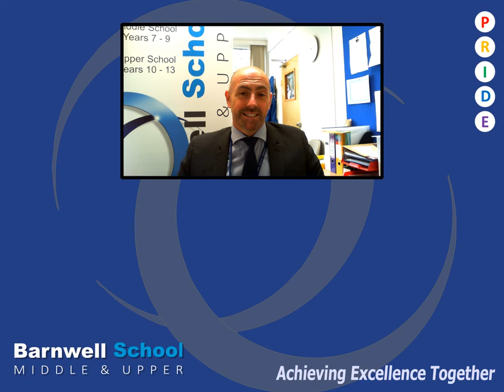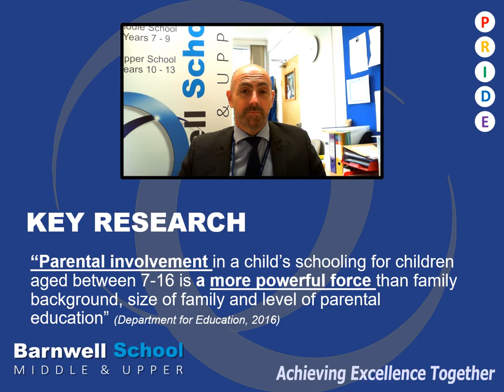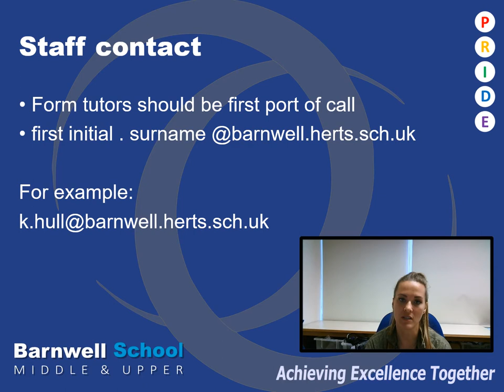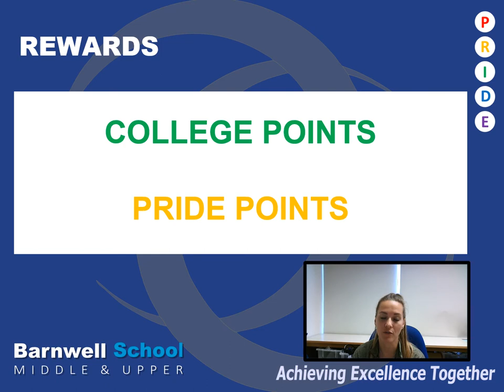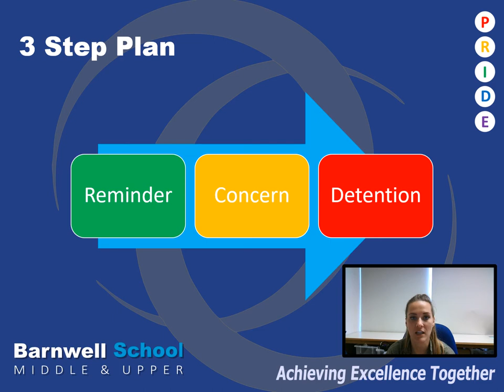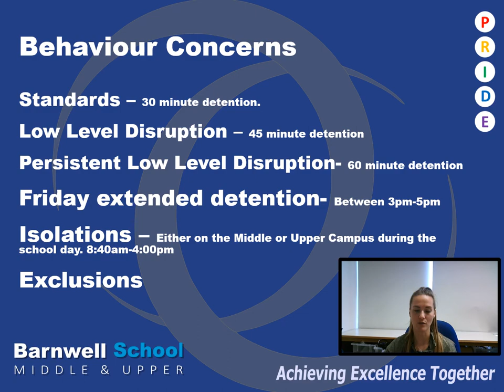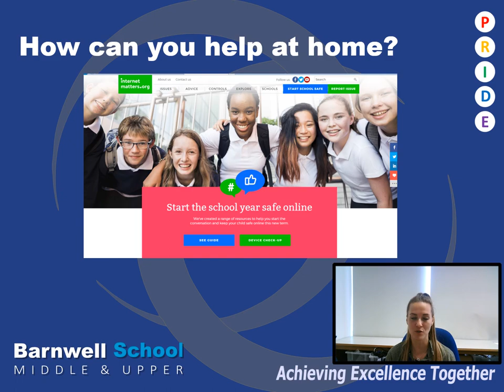Year 7 Information Evening Presentation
Keynote introductions from Mr. Roberts, Head of School, and Miss Hull, KS3 Pastoral Senior Lead.